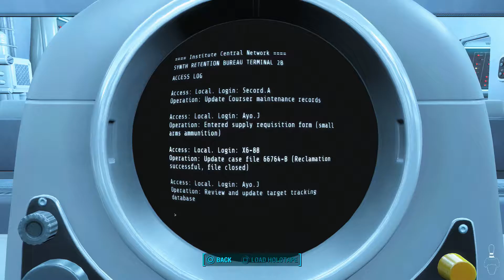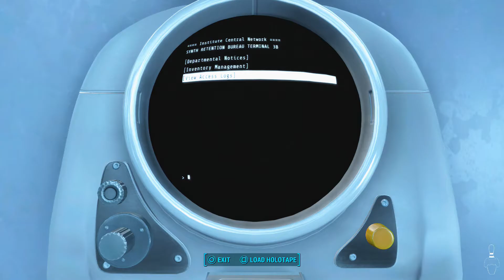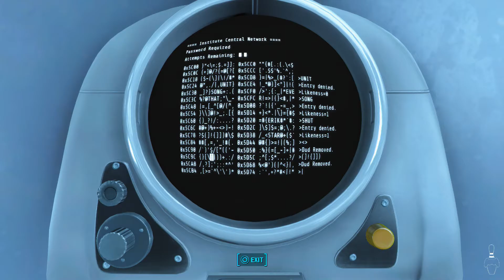Let's Play Fallout 4 With Commentary Part 278 Touring the Institute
I recorded my Atari 2600 and Atari 5200 game play on audio cassettes.  I recorded my Nintendo game play on video cassettes.  Now, I record my Playstation game play on computer.